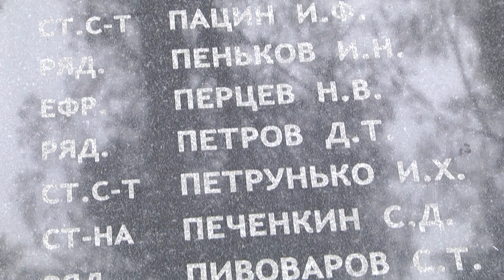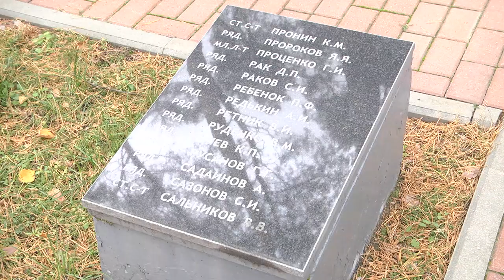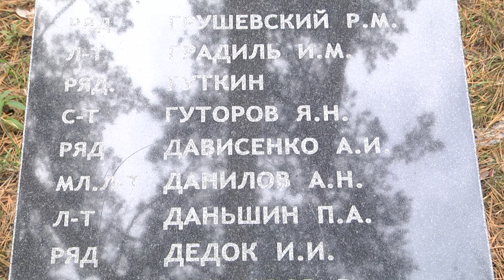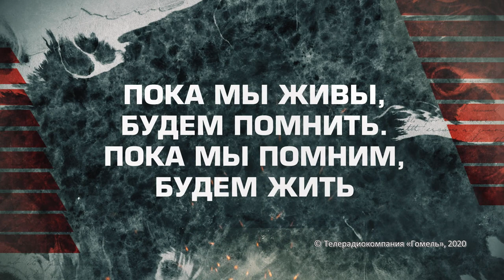Пока мы помним 31.03.2020 Добруш